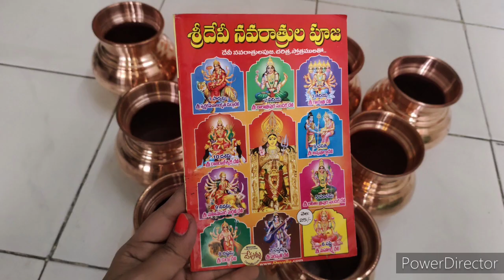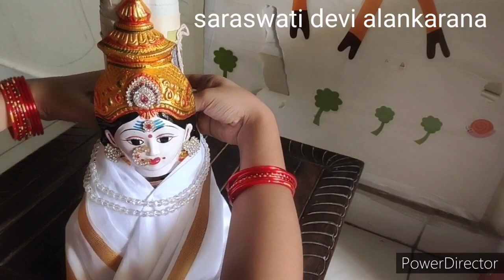అమ్మవారి అలంకారాలునవదుర్గలు అలంకారాలుdevinavaratri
saraswati devi alankarana#swarna kavacha durgadevi alankarana#gayatri devi alankarana#duraga devi alanakaralu#lalitha tripura sundari devi alankarana#sri Raja Rajeswari alankarana#annapurnadevi alankarana#bala tripura sundari devi alankarana

my insta name
Chandu Thve